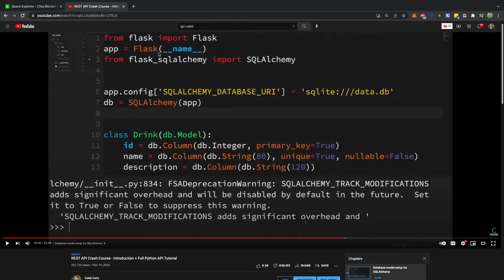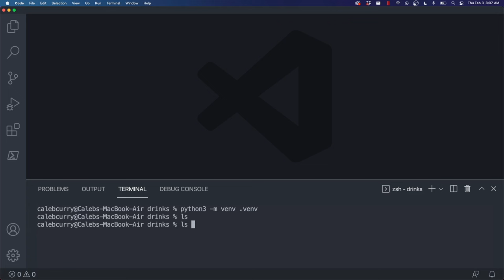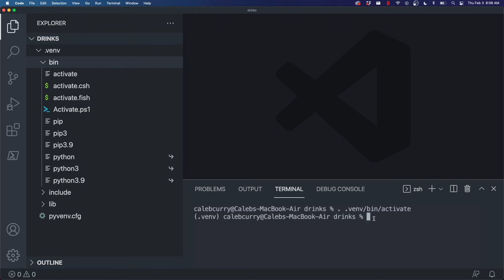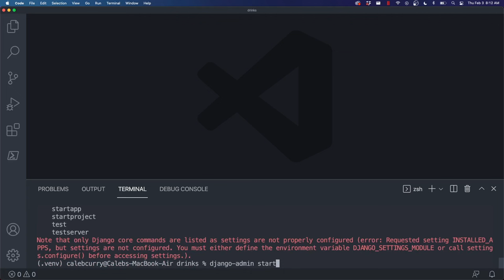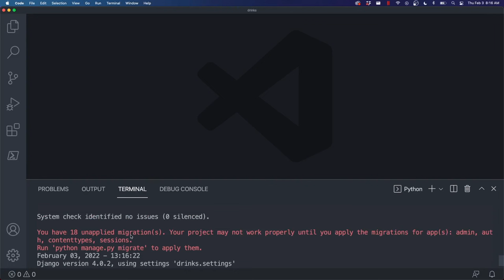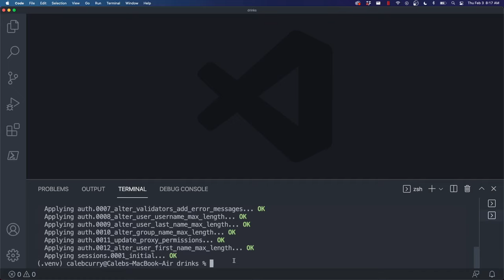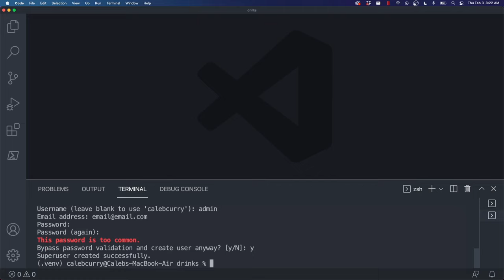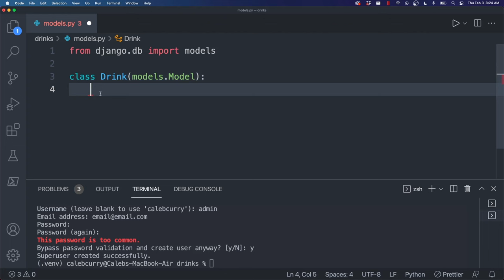Django REST Framework - Build an API from Scratch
Timestamps:
00:00 - Introduction
02:05 - Create a virtual environment
03:38 - Install packages
04:01 - Create our Django project
05:36 - Apply migrations
06:31 - Intro to admin site
07:31 - Create our model
08:50 - Create our own migration
12:37 - Start REST framework
13:43 - Create our serializer
14:53 - Create our view endpoints
18:57 - CRUD
22:28 - POST request
27:17 - Drink details - GET
32:50 - Drink details - PUT
34:22 - Drink details - DELETE
36:25 - Getting JSON through browser
37:59 - Consuming the API

CONNECT